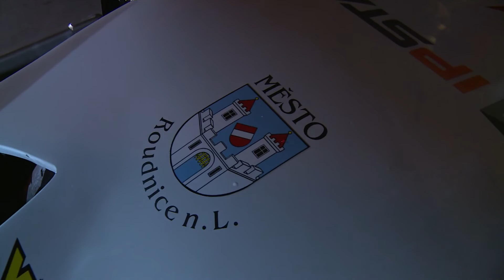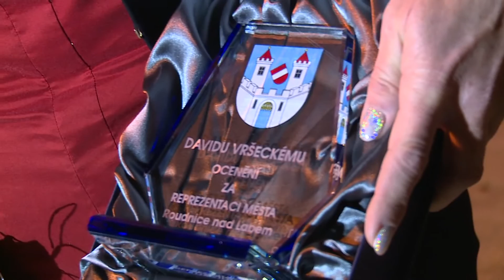2/Koncert k výročí vzniku samostatného Československa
Druhá část večera.